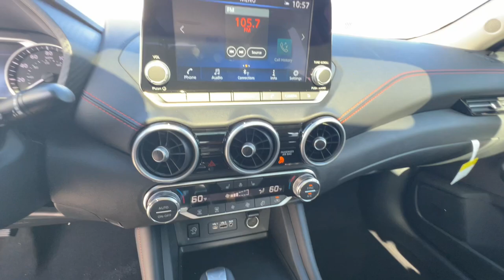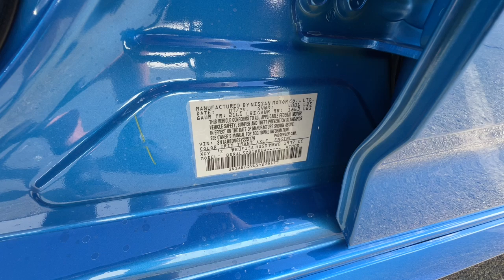2025 Nissan Sentra Redding, Eureka, Red Bluff, Northern Corning California, CA 25N019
SPORT INTE/2T BLU BLK New 2025 Nissan Sentra SR available in Redding, California at Crown Motors Redding. Servicing the Eureka, Red Bluff, Northern California, Corning, CA area.
2025 Nissan Sentra SR - Stock#: 25N019

Contact Crown Motors Redding today for information on dozens of vehicles like this 2025 Nissan Sentra SR. Stylish and fuel efficient. Its the perfect vehicle for keeping your fuel costs down and your driving enjoying up. The look is unmistakably Nissan the smooth contours and cutting-edge technology of this Nissan Sentra SR will definitely turn heads. There is no reason why you shouldnt buy this Nissan Sentra SR. It is incomparable for the price and quality. This is about the time when youre saying it is too good to be true and let us be the ones to tell you it is absolutely true.